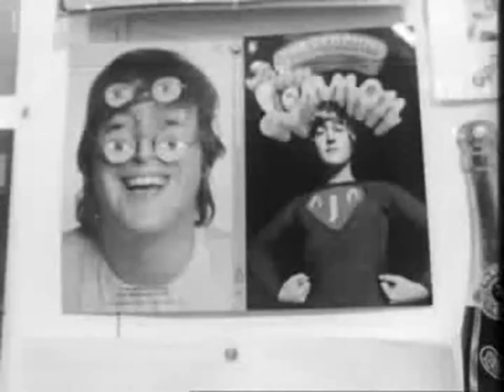Twiggy - Man Alive - Top Class People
About this collection

Discover the roots of British working class traditions, remember some real working class heroes, and see how lives and attitudes have changed over the years by watching and listening to BBC programmes.

Programmes chosen from over 60 years of broadcasting reveal the changing ways in which the working class have been depicted by the media.

How working-class celebrities like Twiggy became fashionable?

Synopsis

This edition of 'Man Alive' is a veritable roll-call of 1960s working-class stars. Here they reveal their thoughts and feelings upon meeting royalty, how accents are now less of a hindrance in establishing credentials, and the ways in which being famous is changing their lives. We also meet Twiggy's very proud and equally down-to-earth mum!

Alan Aldridge, who appears in the programme, created the film poster for Andy Warhol's movie 'Chelsea Girls', for which there was briefly a warrant for his arrest. Justin de Villeneuve, born Nigel Jonathan Davies, enjoyed a "very luxurious war" as an evacuee at the home of JB Priestley, who dined with the children in his care every Sunday night. "There was silver at meal times. It gave me a taste for better things."

Original video from the BBC archives.